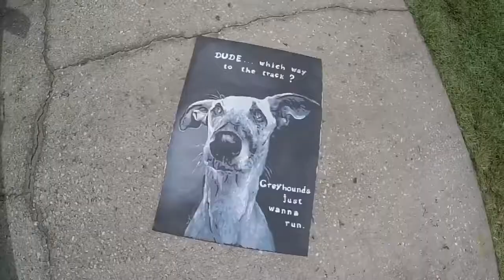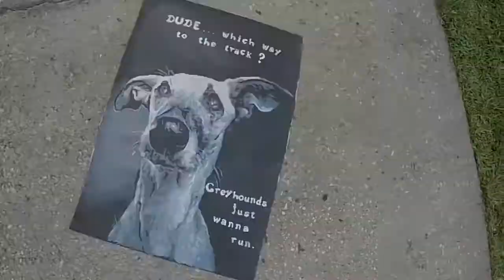Greyhounds just wanna run. Art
Greyhound art.   Time laps painting